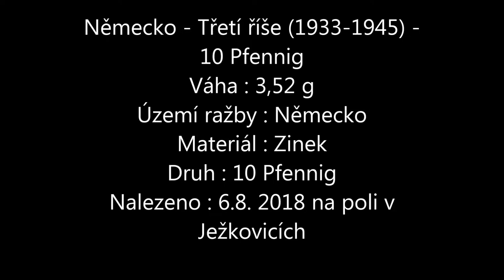Ondra 10 Pfennig